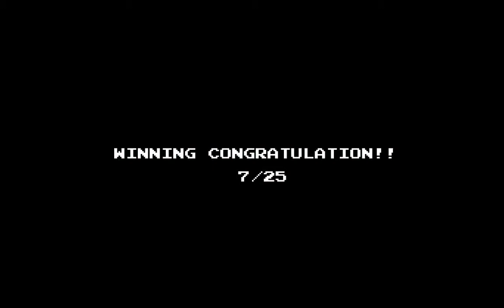BIT.TRIP Presents... Runner2 Future Legend of Rhythm Alien 2-11 Aquaducked - RETRO CARTRIDGE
How to find and beat the Retro level.
"Rather Hard" difficulty.